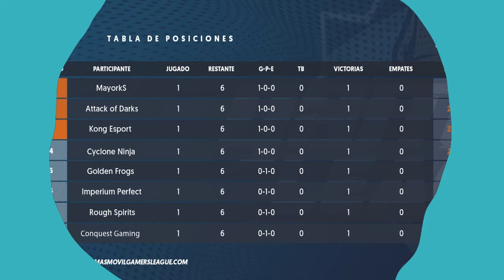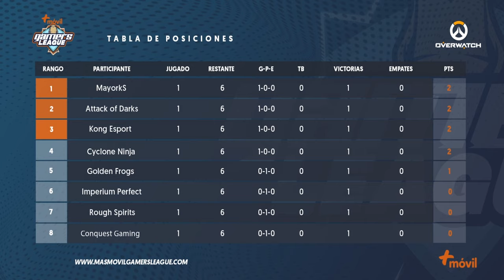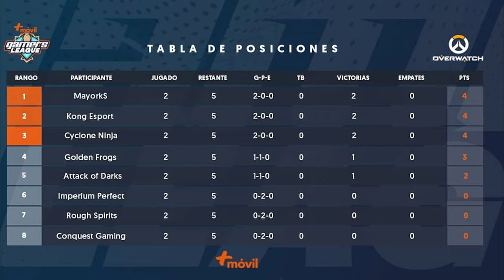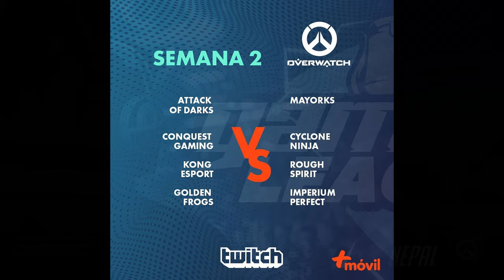+Móvil Gamer League Semana 1 Kong Esports vs Rough Spirit 2 0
Jazer121 Main Tank Capitan de Kong E-sports

PC
GPU: GeForce RTX 2080
CPU: Intel(R) Core(TM) i9-9900K CPU @ 3.60GHz
Memoria: 16 GB RAM
Windows 10